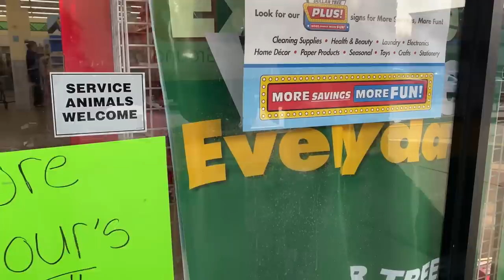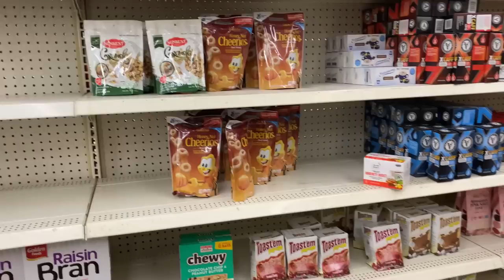STORES NOT BEING RESTOCKED! No Deliveries | Recorded Before Snow Storm Izzy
Stores not being restocked PREPARE NOW
What's up My Hoodies, Welcome to Tommy Bites Homestead and Preps. We appreaciate you being here.

* 3 piece cast iron skillet set
* 24 Qt electric turkey roaster
* 84 piece garden tool set